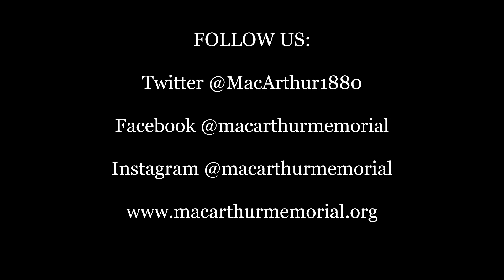The MacArthur Memorial Presents: MacArthur Arrives in Japan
On September 2, 1945, General Douglas MacArthur accepted Japan’s surrender in a carefully choreographed ceremony aboard the USS Missouri in Tokyo Bay. Many people think that MacArthur landed in Japan after the ceremony and then began the Occupation. In fact, MacArthur had already been living in Japan for several days prior to the surrender. What was he doing during that time? How did it influence his thoughts on the surrender and Japan’s future?
MacArthur Memorial historians Jim Zobel and Amanda Williams discussed these questions and more on the 77th anniversary of the Japanese surrender aboard the USS Missouri.